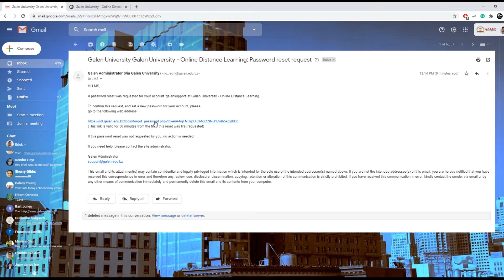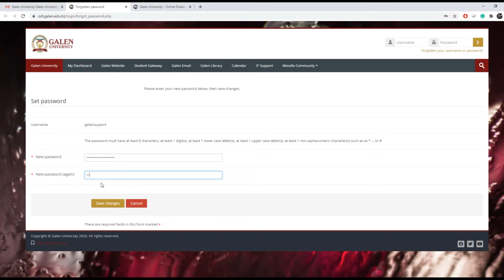Reset Moodle Password